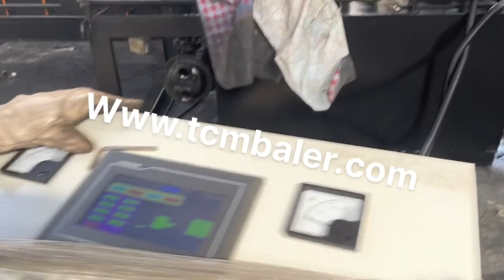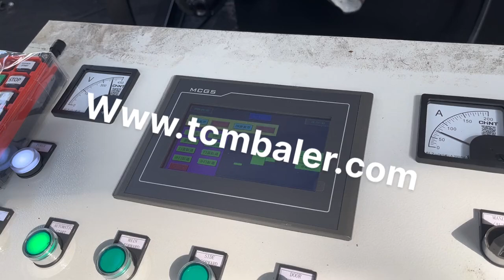copper sheet press machine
Details of copper sheet press machine, steel sheet press machine, aluminum sheet press machine,

TCMBALER is a professional copper sheet press machine manufacturer and supplier in China for more than 20 years, and we can offer copper sheet press machine for sale with a cheap wholsale factory price for our customers without any agent or dealers if you wanner buy our copper sheet press machine.